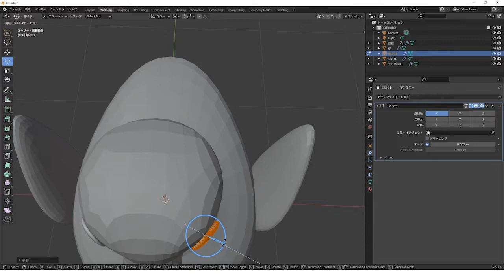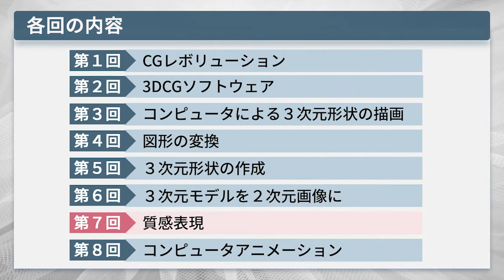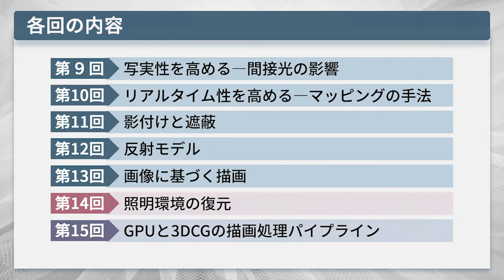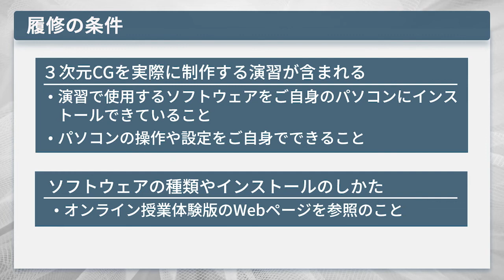コンピュータグラフィックス（’22）‹放送大学オンライン科目紹介›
放送大学のオンライン授業科目を紹介する動画です。詳しくは以下もご覧ください。
‹シラバス›
３次元コンピュータグラフィックス（3DCG）の基本を解説し、簡単な描画を実践する。3DCGの描画の仕組みに重点を置き、その技術の基本原理を、描画例や応用例を示しながら平易に説明する。3DCGの発展の歴史や応用から始まり、描画手順、座標変換、３次元形状の作成、画像の生成、質感表現など、3DCGの原理と各種手法、そして、イメージベースの手法や照明環境の復元等の応用へと展開する。3DCGの作成と構成、描画について理解を深めるため、3DCGソフトウェアを使って簡単な3DCGを作成・描画する実習を含む。
主任講師：浅井　紀久夫